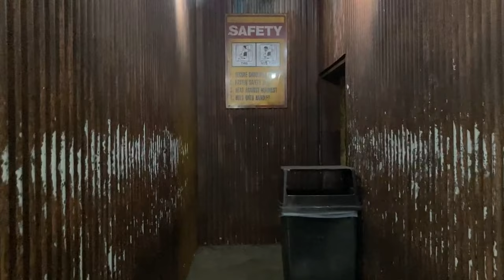Batman The Ride at Six Flags Over Georgia | Queue Line and Off-Ride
The theming for traditional Batman The Ride clones is something that I miss. Despite having two of these clones at my home parks in San Antonio, neither has adequate Batman or any time of theming. So, it is always a real treat for me to be able to see the Batman theming. Plus, this is probably the best version of this clone out there with the speed and smoothness, at least from the way it ran on my visits.

0:00 - 0:28 Batman The Ride Coaster
0:28 - 0:58 Gotham City
0:58 - 2:00 Queue Line Theming